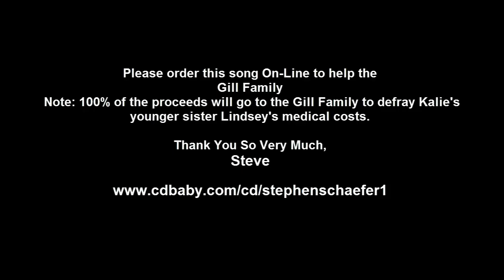Kalie (In Loving Memory of Kalie Gill)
This is a song I wrote to the memory and life of high school student Kalie Gill. 100% of all On-Line Sales for this CD will be given to the Gill Family Fund, to help offset some of the medical cost for her sister Lindsey Gill, who is recovery from serious injuries.  Special thanks the Jesse Terry (vocals) and Andy Abel (guitar) for their time and beautiful contributions to this song.  Steve.